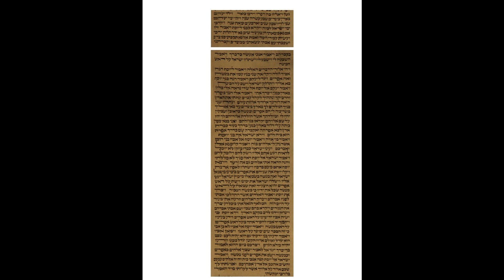1st Aliyah, Gen 47.28-31